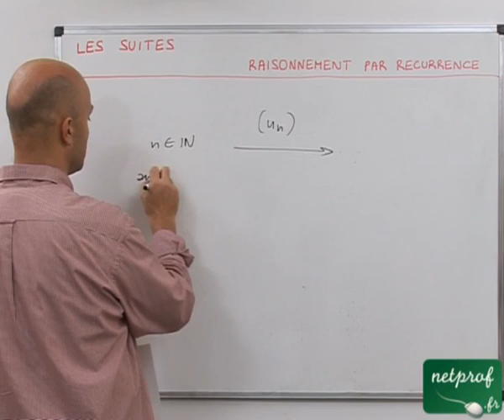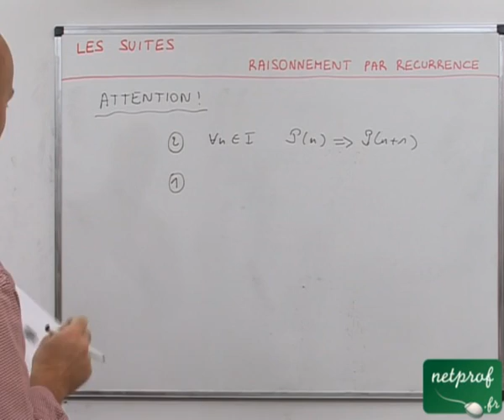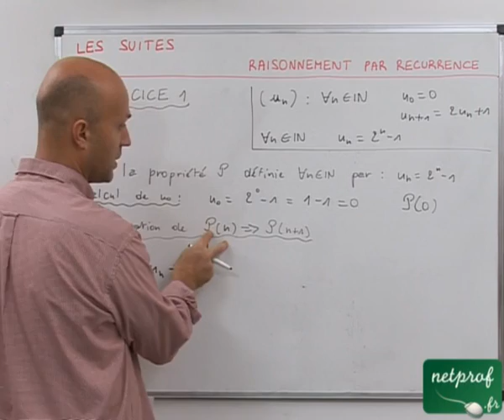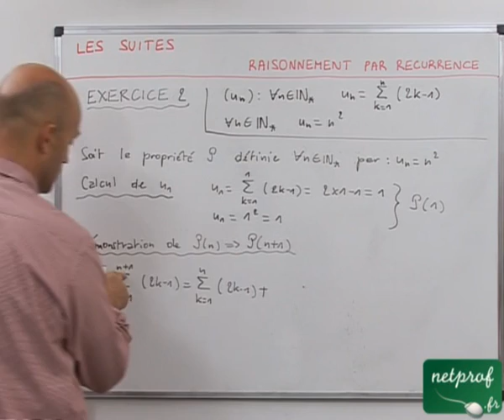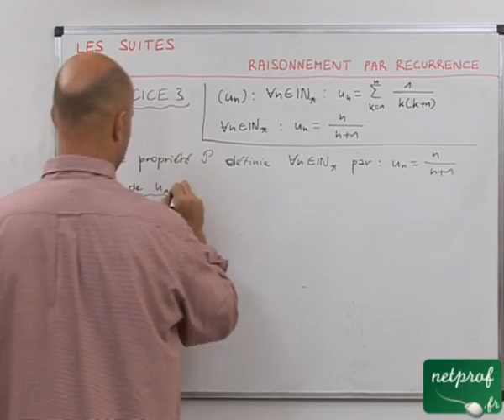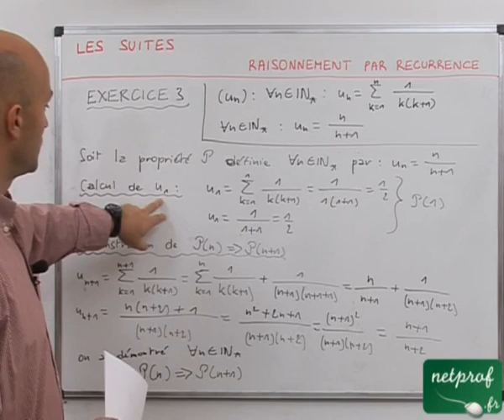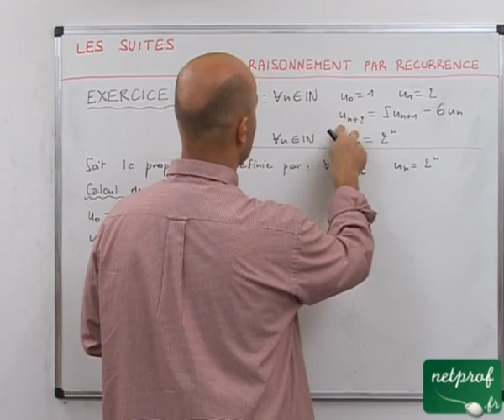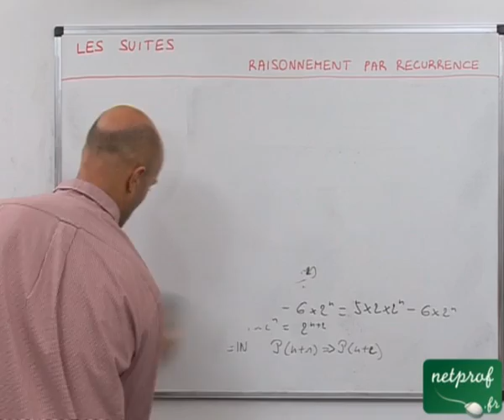06 Suites : raisonnement par récurrence